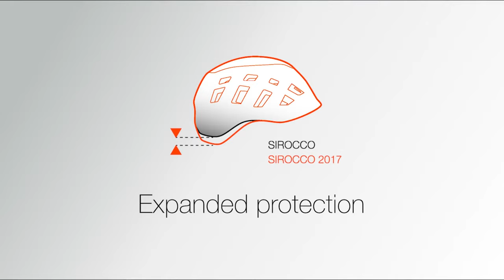Petzl SIROCCO Helmet - The Ultimate Choice for Climbers Seeking Enhanced Performance and Safety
The Petzl SIROCCO helmet is a game-changer for climbers who demand high performance, lightweight gear. Weighing in at just 170 grams, the SIROCCO is one of the lightest helmets on the market, making it incredibly comfortable to wear for long periods of time. But don't let its featherweight construction fool you – the SIROCCO is incredibly durable and offers excellent protection, thanks to its expanded polypropylene foam shell that absorbs impacts.

The SIROCCO helmet is designed with a hybrid construction, combining a hard polycarbonate shell with an expanded polypropylene foam liner. This unique construction delivers excellent impact resistance and ensures that the helmet remains lightweight and comfortable. The helmet also features a magnetic buckle that can be operated with one hand, making it easy to put on and take off, even while wearing gloves.

The Petzl SIROCCO helmet is not only functional, but also stylish. It comes in a variety of colors, allowing climbers to express their personal style while staying safe. The helmet is also designed to provide excellent ventilation, with large vents that allow air to flow freely and prevent overheating during intense climbs.